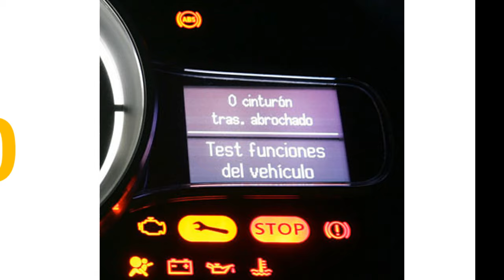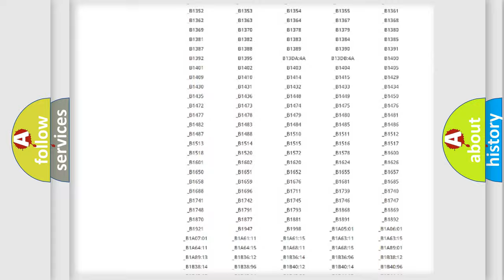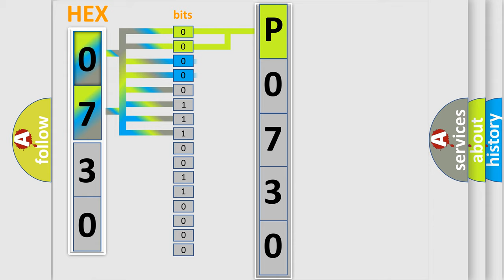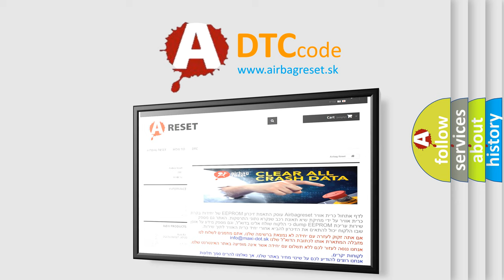DTC Oldsmobile P0730 Short Explanation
Contents:
0:21 Basic DTC analysis according to OBD2 protocol standard.
1:48 Insight into programming
2:58 A diagnostically understandable description of the Diagnostic Trouble Code
3:05 Basic error definition

Make
Oldsmobile
Code
P0730
Definition
Transmitter ID4 Operation Stop
Description
Tire pressure warning valve and transmitters stop transmitting signals  Tire pressure warning light is ON
Cause